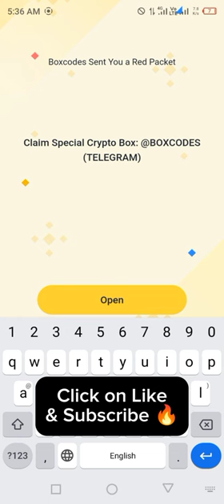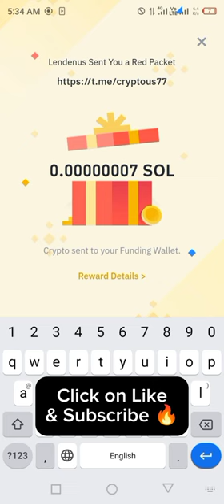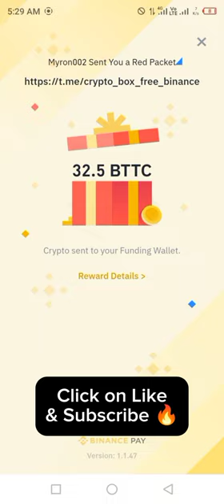Binance red packet code today | USDT TRX Solana WIN Binance Coin RED Packets 2 JUNE 2024 Crypto Box